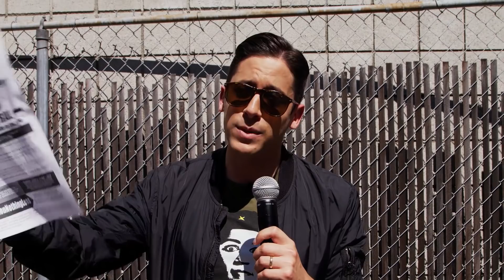Michael Knowles Crashes a Communist Rally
Michael Knowles headed to the streets of Los Angeles to check out what a local communist group's rally was really like, and he came away with some interesting observations about the current state of the Democratic Party.